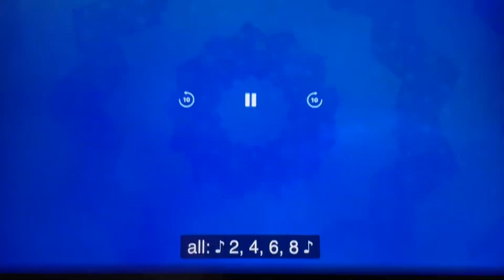January 2, 2024